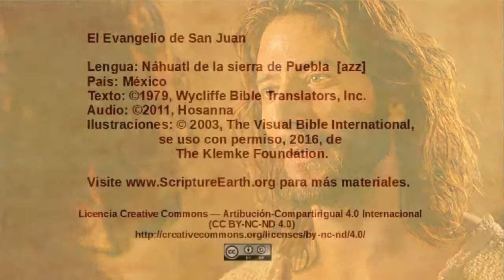Náhuatl, Highland Puebla - John 13:18-38 - Jesus predicts betrayal [azz]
The video “Jesus predicts betrayal” from the Gospel of John in the Náhuatl, Highland Puebla language of Mexico [azz] - John 13:18-38